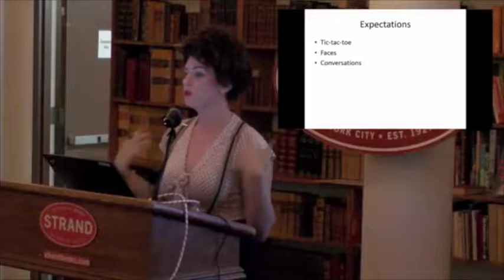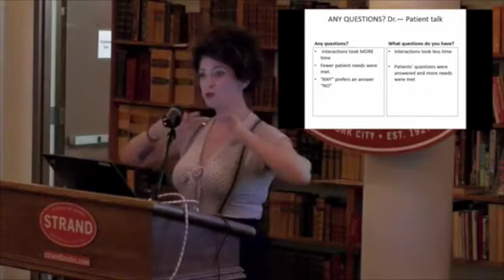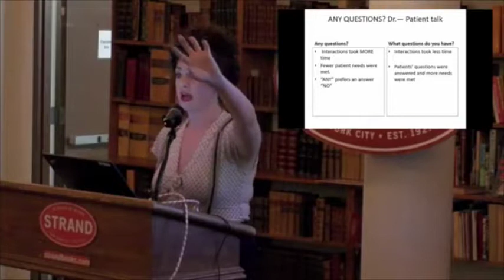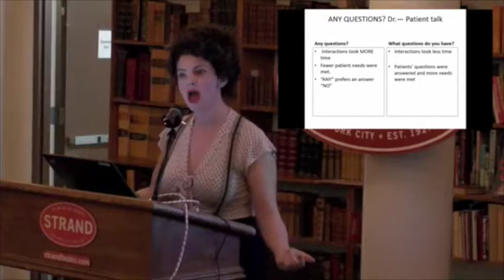Maureen Matarese // It's Hard to go Against Rigid Social Structures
"How many of you have been in a class with a professor who basically right at the end says, 'Any questions?' I feel like it's gotta be all of you. I feel like every professor I've heard in my entire life has said any questons. And it's weird... Because the word 'any' presupposes, or prefers, the answer 'no.' Everytime. Everytime the preferred response is no. And you know how we can tell that is true, because they ask it in the last minute of class. If they wanted time for questions, they would leave time for questions. Or they would say 'What questions do we have?'"